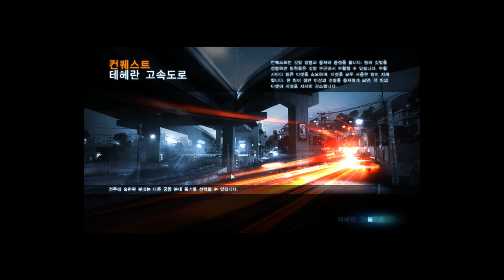Battlefield 3 Sniper Play! 2016.02.15 EP-1.5